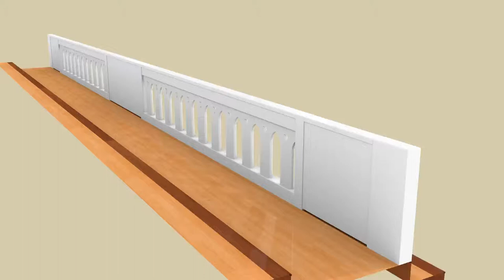Communion Rail Design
This is the design for a gothic communion rail created by Heritage Restoration and Design Studio. This sturdy rail is designed with 4 door ways for ease of access to the sanctuary. The central gates contain Heritage's Crown of Thorns carving. The columns on the arches are constructed with fluted moldings.